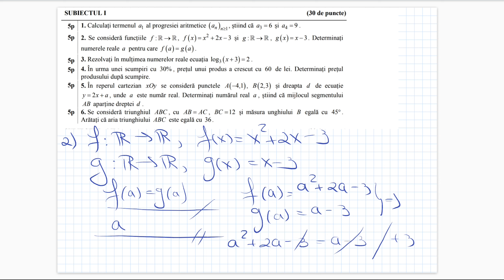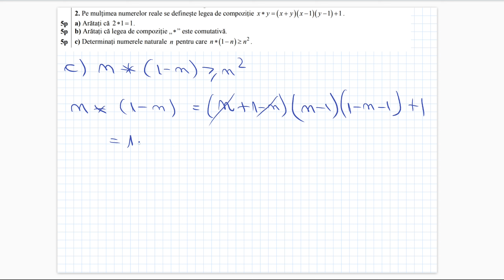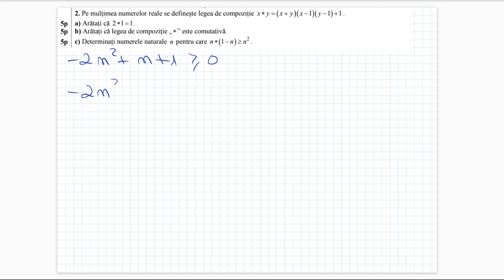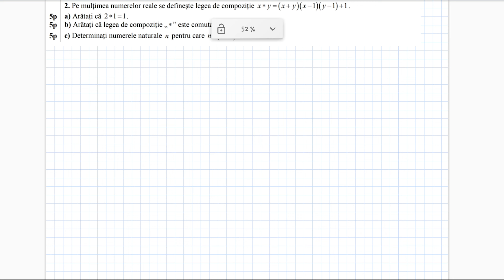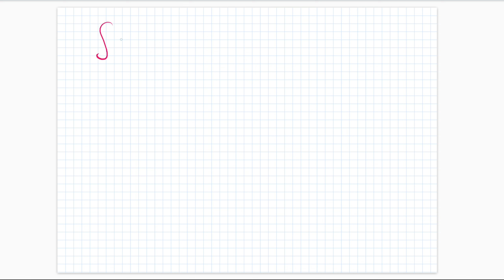Simulare Bacalaureat 2022 - Tehnologic - Rezolvare Subiect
Rezolvarea detaliata a subiectului de la simularea examenului de Bacalaureat 2022, profil Tehnologic.